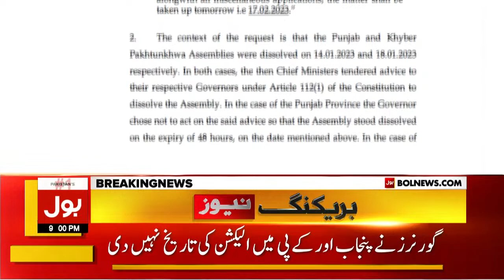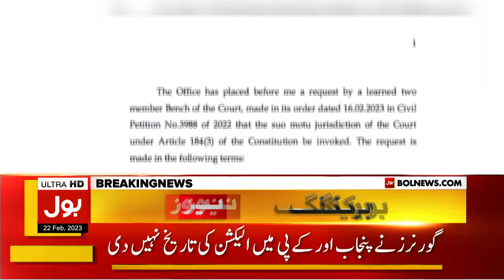Chief Justice Take Notice | Farrukh Habib Dabang Statement | Punjab Assembly Election |Breaking News